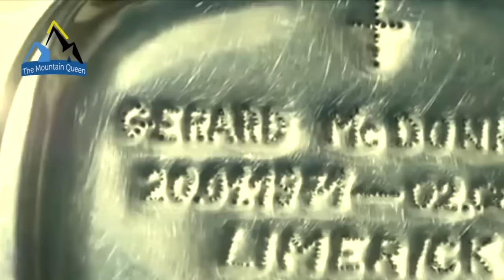K2 Bottleneck - Fàtal Climbing & Rescue. (The Summit)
PLOT: The K2 Bottleneck is located on the Southeast Spur Route (also known as the Abruzzi Spur) at 8,200 metres (26,900 feet), just 400 metres (1,300 feet) from the summit. The Bottleneck is a thin couloir, a narrow gully with a steep gradient, overhung by seracs along the edge of the ice field east of the summit.
 Based on The Summit 2012, a documentary film about the 2008 K2 disaster, directed by Nick Ryan. It combines documentary footage with dramatized recreations of the events of the K2.

Credits: The Summit (doumentary) 2012, directed by Nick Ryan, @popuplens, @hakonasvang, @fahad917, @naila._.kiani, @sherpa_kunga_8848.86, @deosaiexpeditions (bottleneck).

MountainQueen is a video resource about mountaineering, science and curious stories. Info&news every week.
Video Edited by Morris Brix.